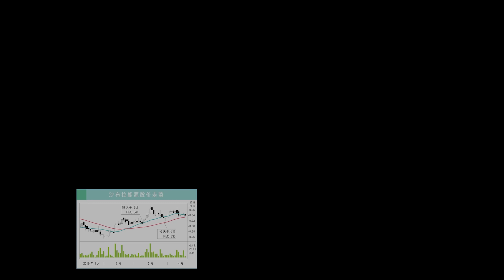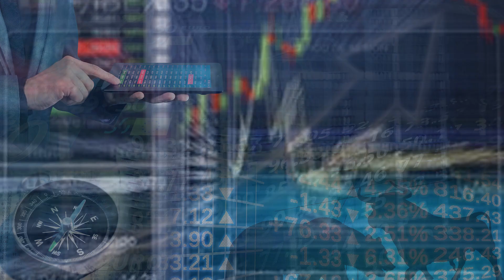【行家论股】世霸动力 前景模糊财测下调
世霸动力仍深陷审计疑云，这可能挫败了客户对它的信心，导致合约减少；行家因此降低该集团未来两年净利预测36至66%。